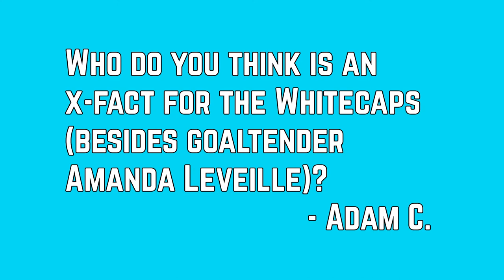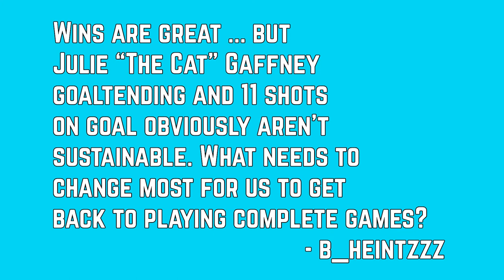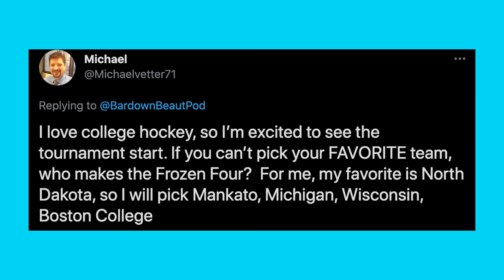State Tourney and Frozen Four Predictions | Qs with the Beauts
Alicia F: Predictions for the State Tourney?

Adam C: Who do you think is an x-fact for the Whitecaps (besides goaltender Amanda Leveille)?

B: Wins are great ... but Julie “The Cat” Gaffney goaltending and 11 shots on goal obviously aren’t sustainable. What needs to change most for us to get back to playing complete games?

Michael V.: I love college hockey, so I’m excited to see the tournament start. If you can’t pick your FAVORITE team, who makes the Frozen Four?  For me, my favorite is North Dakota, so I will pick Mankato, Michigan, Wisconsin, Boston College